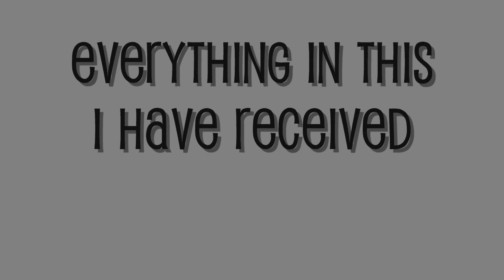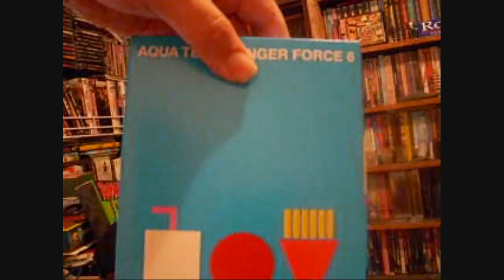12stepstonowhere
I have a problem yes its not life threatening.I just need to save money but i see a good deal or something shiney and i buy it.music by Jason Shaw
You Tube user/audionautix go check him out he has tons of free music he's made that you can use you just have to give him credit.Please watch in HD youtube makes this even more shitty in normal mode.